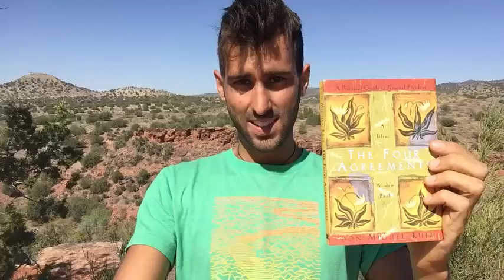The Four Agreements: Domestication (Don Miguel Ruiz) - By Gonzalo Corts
In the book “The 4 Agreements” Don Miguel Ruiz talks about the Domestication of Humans.

Don Miguel Ruiz mentions how day after day, at home, school, church, or on TV, we’re told how to live and what kind of behavior is OK or expected.

In “The 4 Agreements” he mentions how kids are domesticated the same way that we domesticate dogs and cats, with a system of punishment and reward.

We’re punished many times a day and rewarded many times a day so eventually we fear the punishment but we ALSO fear NOT getting the reward!

So we start pretending to be someone we are not so that we can meet their expectations.

Don Miguel Ruiz says how we eventually don’t even need someone else to domesticate us. We’re so well trained that we become what he calls an auto-domesticated animal! We simply do it to ourselves based on the beliefs we picked up.

And according to Don Miguel Ruiz, our judgments are based on these beliefs systems. The Inner Judge will judge what we do or don’t do, think or not think… everything!

And the part of us that receives that judgment is the Victim. That’s the part of us that carries the blame, guilt, and shame.

Then the Victim says things like “I’m not good enough” and the Judge agrees.

And this is a crazy cycle which I was stuck on for a long long very long time :-)

Here in “The 4 Agreements” he does say that anything that goes against our belief systems can bring up fear. Things that challenge these belief systems will make us feel unsafe because, even if the belief system is not right for us, it makes us feel SAFE.

So it DOES take courage to challenge your BS!

BS = Belief Systems :-)

But it’s a way that you can experience REAL change in your life.

Question your BS.

Question everything.

The Book “The 4 Agreements” by Don Miguel Ruiz is a great book which I recommend if you haven’t read it!

I hope this inspires you to challenge your BS and experience better and better results in life!

Here are some other great YouTube channels that you might enjoy!

And many more! Check out the ones I recommend in my Channel if you liked this video!

And this video definitely does NOT reflect Don Miguel Ruiz ideas, messages, believes, or anything like that. This is just my interpretation and what I wanted to share based on what resonated from the book.

        LET’S CONNECT!

GonzaloCortsCoaching